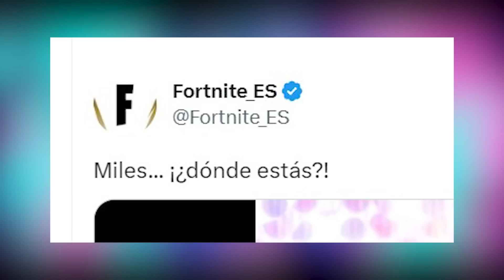¡MILES MORALES HA LLEGADO! FORTNITE 24.40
🔥LO QUE USO PARA GRABAR